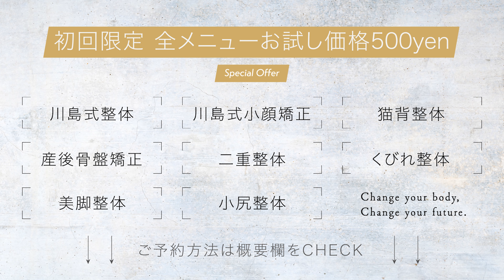【 整形 要らず】顔 の横幅を 骨ごと 動かす 60秒 小顔 術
整体Filament

【川島美容塾~川島さんの施術を体験できるサロン】

【もっと小顔について知りたい人へプレゼント】

【２冊目：自分史上最小の小顔になる】

【１冊目：二重も涙袋もかわいい顔は自力でつくる】

【経歴】
17歳で高校を辞めて現在26歳で予約1~2ヶ月待ちの美容整体師。整体KAWASHIMA~宮崎本院~を経営。2020年6月には東京店OPEN。雑誌「an an」「ar」「S Cawaii!」出演。
メディアBy,s監修。ホリプロデジタルエンターテイメント所属。TVや雑誌などのメディアにも度々出演。「整体で自分を変えれる」ということを発信する為にYoutubeチャンネル開始。現在62万登録者。
2019年 10月17日に初書籍『二重も涙袋もかわいい顔は自力でつくる』を出版。発売前に予約で「amazonカテゴリー１位」達成。現在1万部達成。２冊目も2020年２月末発売。

宮崎市 整体
宮崎　整体